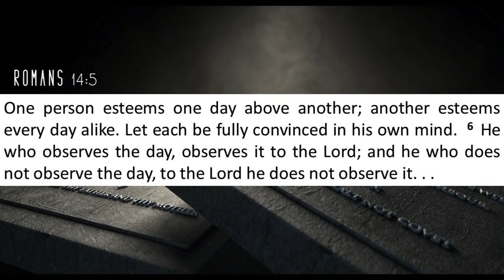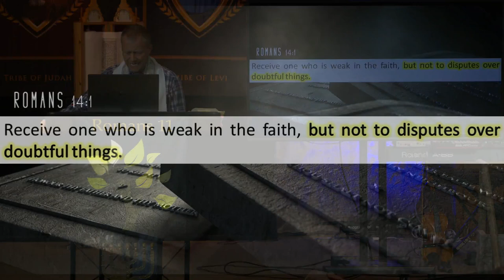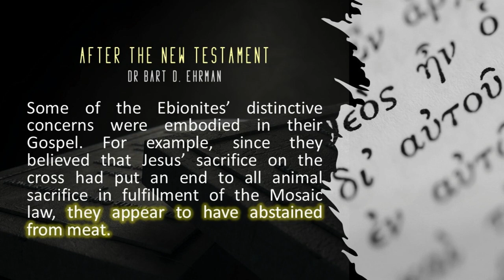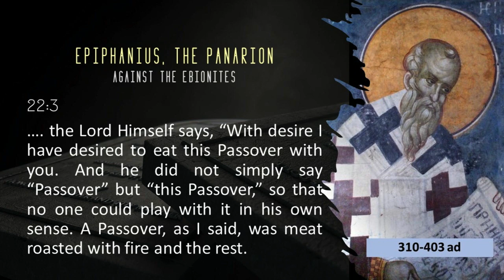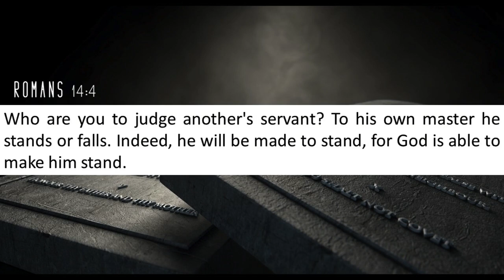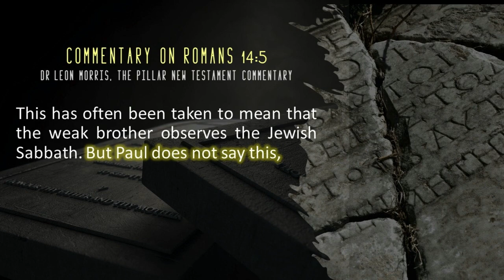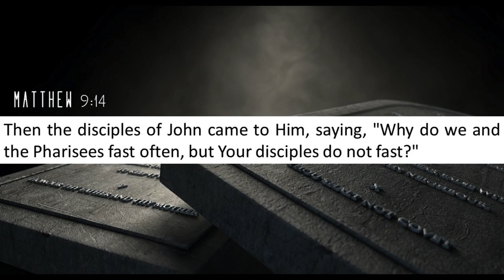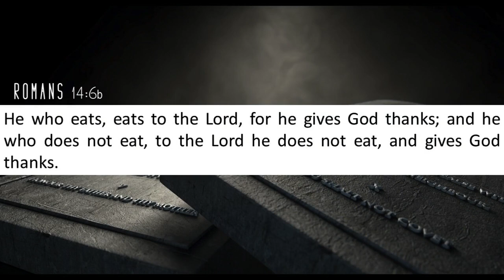The Ten Commandments - Part 21: Sabbath Apologetics in Romans 14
Please enjoy this series from Daniel Joseph about The Ten Commandments!!

Topics covered in Part 21 include:
- Romans 14:5 - Esteeming one day above another
- The spiritual context of Romans 14
- Vegetarianism and worship
- The Ebionites - Their conviction - Tampering with the Word of God
- Epiphanius - The Panarian commentary against the Ebionites
- Romans 14 context revisited
- Romans 14:1-3 - One who is weak in the faith - The eating of vegetables or meat
- Romans 14:2 - Food - Romans 14:5 - Days
- Commentary on Romans 14:5 - Sabbath days?  Or something else?
- Eating to the Lord - Not eating to the Lord - Casting judgement over fast days
- Fasting information and advice in the Didache
- Romans 14:5 context revisited
- The inspired brilliance of Paul's writings
- The true context of Romans 14

Bible Verses Covered:
Romans 14:5
Romans 14:1-2
Romans 14:3-5
Luke 18:11-12
Matthew 9:14
Romans 14:6a
Romans 14:6b

Other Sources Cited:
After The New Testament by Dr Bart D. Ehrman
Epiphanius, The Panarion; Against the Ebionites
Commentary on Romans 14:5 by Barclay Moon Newman and Eugene Albert Nida
Commentary on Romans 14:5 by Dr Leon Morris, The Pillar New Testament Commentary
Commentary on Romans 14:5 by William Hendriksen and Simon J. Kistemaker
Didache 7:8